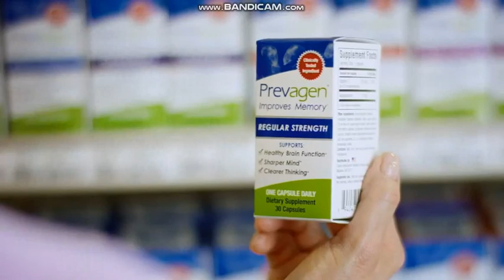CBS (WPRI Commercial Break - April 2, 2021)